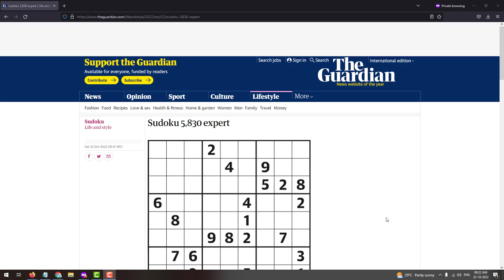The Guardian Sudoku 5830 Expert | 22nd October 2022 The Guardian Expert Sudoku Solved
Here is the Solved Sudoku with a difficulty level Expert, which was published on the daily newspaper The Guardian Dated 22nd October 2022. This was The Guardian 5830 Issue of Sudoku.